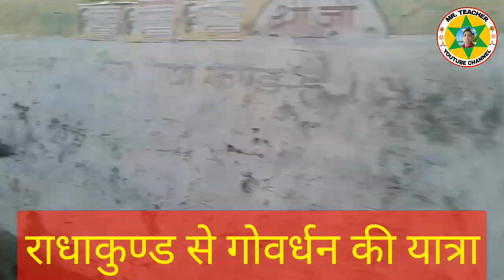Radhakund Goverdhan Darshan || राधाकुण्ड से गोवर्धन की यात्रा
Information cover by..

Radhakund vlog

Radhakund to Goverdhan